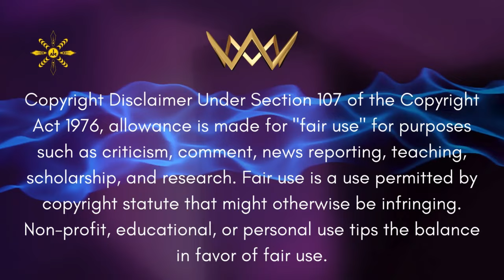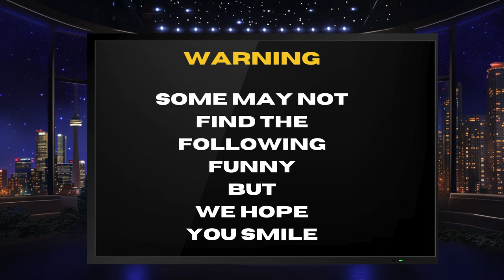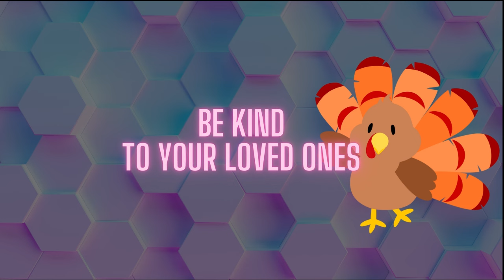FROM AFTER DARK TO SUNRISE WE TALK SUSSEXES AND THE ROYAL FAMILY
"Welcome to Majesty Sussex Report! In this engaging episode, Antonio takes you on a journey through reflections on gratitude, the joy of Thanksgiving, and the power of creating meaningful memories. 💬✨ From personal anecdotes about stress-eating salted crackers and green mangoes 🥭, to insightful commentary on finding joy amidst challenges, this video is packed with relatable moments and heartfelt discussions. ❤️

But that's not all—Antonio dives into some eye-opening royal revelations, discussing the staggering cost of King Charles' coronation (£72M!) 💰, the Sussexes' impactful schedules, and a critical breakdown of British media's bias against Meghan Markle and Prince Harry. 📢 Unpacking the relentless narratives driven by Murdoch Media, this episode calls out the double standards in royal reporting and highlights the couple's ongoing legal battles for justice. ⚖️

Join the conversation as Antonio speaks candidly about the importance of rejecting hate, embracing truth, and holding media accountable for their role in shaping divisive narratives. 🌍✨

Topics Covered:
Thanksgiving reflections: Gratitude, family, and joy 🦃
Stress-eating salted crackers & green mango nostalgia 🥨
The £72M Coronation: Where did the money go? 💸
Sussexes under scrutiny: Media bias & royal double standards 📖
Prince Harry's DealBook Summit appearance 🗓️
Meghan Markle's recognition of Tyler Perry at Paley Center 🌟
A call for media accountability and rejecting toxic narratives 🚨
Let's create a community that celebrates truth and kindness. 💕